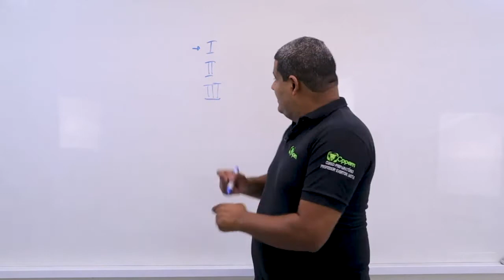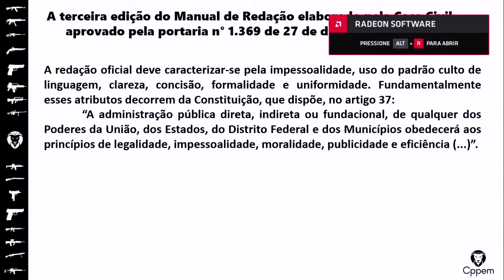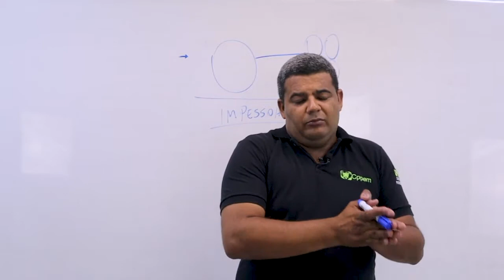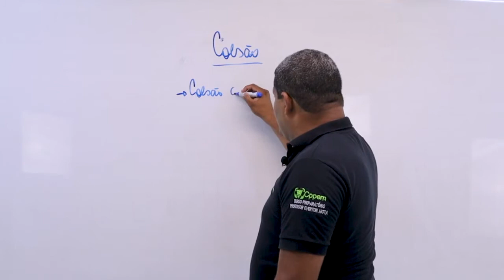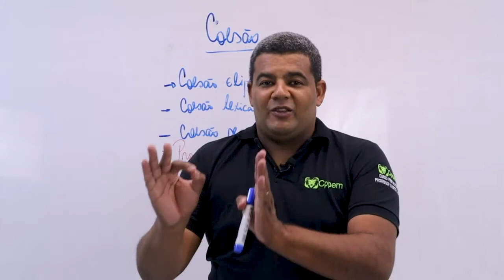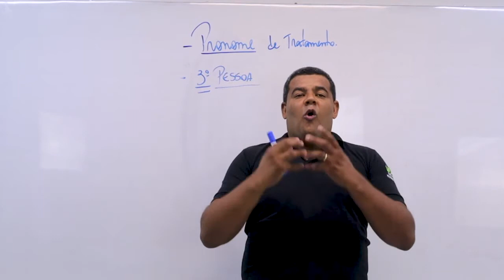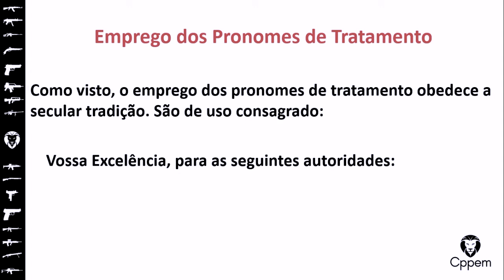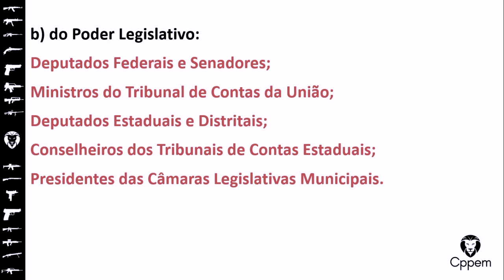MANUAL DE REDAÇÃO EXPLICADO - USO DOS PRONOMES | PORTUGUÊS PARA CONCURSOS